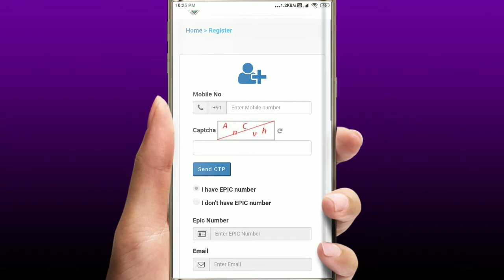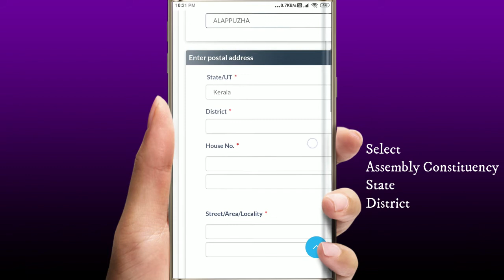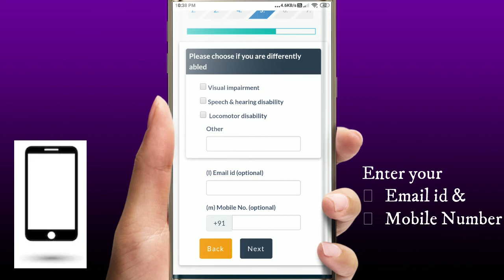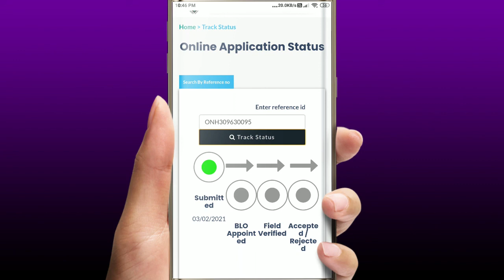SVEEP IDUKKI WITH COLLECTOR